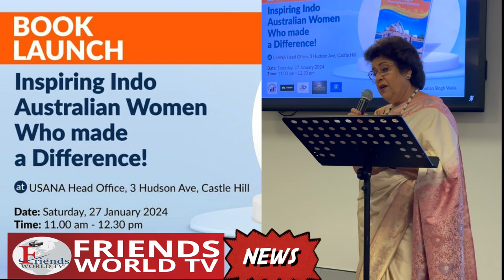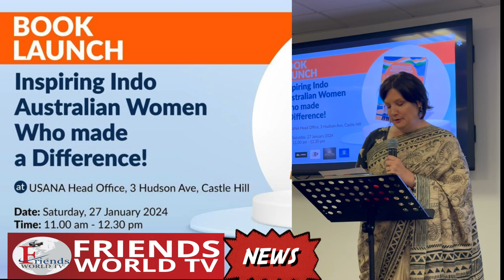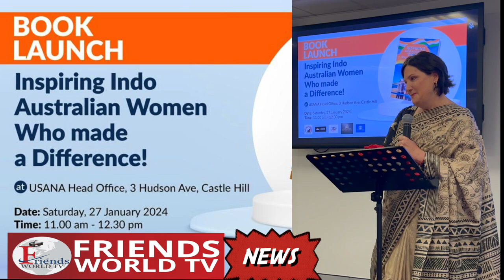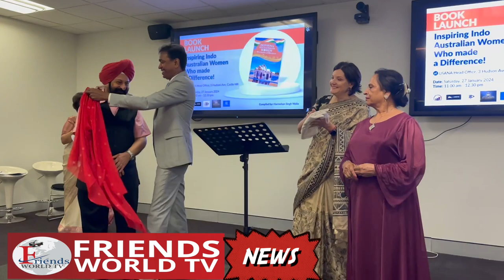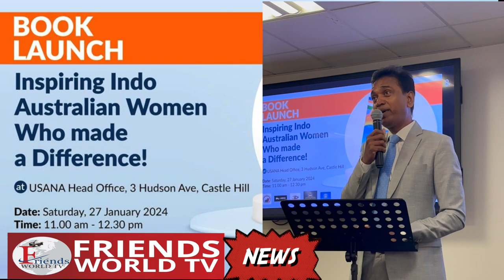Inspiring Indo Australia Women who Made a Diffrence Compiled By Harmohan Singh Walia